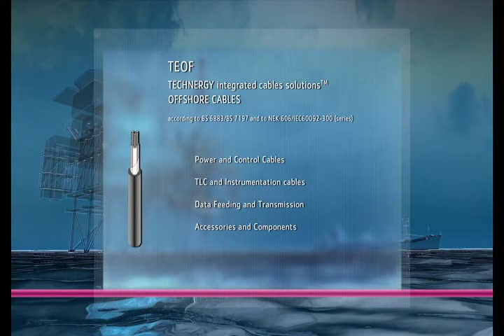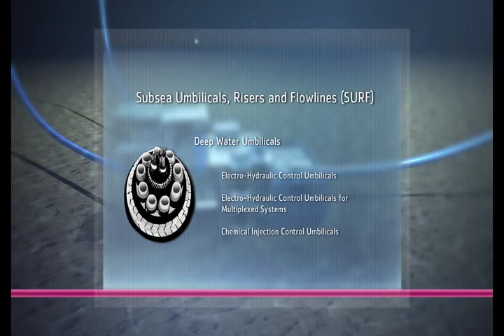Prysmian Group - Offshore cables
Every offshore platform requires an extensive, integrated power, instrumentation & control and communication system that excels at three core characteristics:
1. It performs under the most demanding working conditions.
2. It preserves human safety.
3. It protects the environment.
Over the last 25 years, Prysmian Group's Technergy™ Offshore has provided cabling solutions for more than a hundred projects world wide that satisfies these conditions.